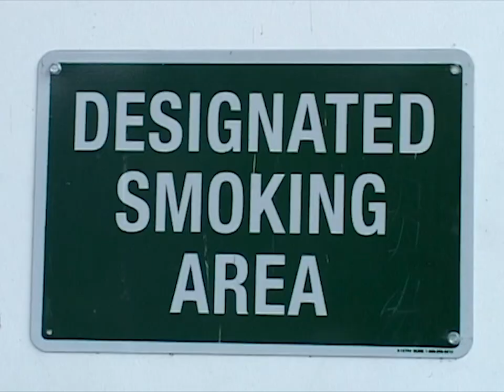LET'S ROAST CYCLES - LRCVX:1 DVD TRAILER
So pumped for this to drop! LRCVX:1 is the first DVD from Let's Roast Cycles featuring full sections from Timmy Theus, Alex Emig, Josh Carrasco, and Ethan Grothe. It also features riders from Chicago and the surrounding midwest. Filmed over the last 3 years. Coming October 31st!